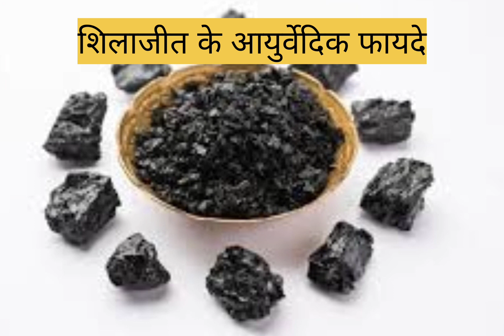shilajit benefits ll shilajeet khane ke phayde ll शिलाजीत के फायदे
shilajit health benefits
shilajit khane se kya kya fayde hote hai